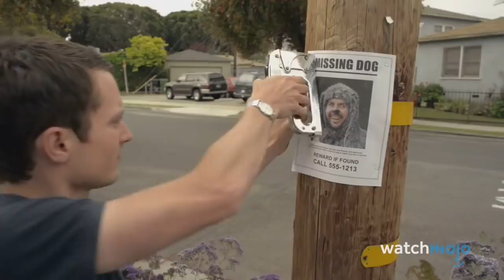Top 10 Dark Comedy Shows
Top 10 Darkest Comedy Shows
These are the darkest TV comedy shows. For this list, we’ve made our choices based on a mix of how dark the humor is, as well as the quality of the shows themselves. Our list includes TV shows such as Rick and Morty, You’re the Worst, It’s Always Sunny in Philadelphia, Tim & Eric's Bedtime Stories, BoJack Horseman, and more. Join WatchMojo as we count down our picks for the Top 10 Darkest Comedy Shows.

List Rank and Entries:
#10. “Wilfred” (2011-14)
#9. “Tim & Eric's Bedtime Stories” (2013-14)
#8. “Rick and Morty” (2013-)
#7. “You’re the Worst” (2014-)
#6. “Childrens Hospital” (2008; 2010-16)
#5. “Baskets” (2016-)
#4. “BoJack Horseman” (2014-)